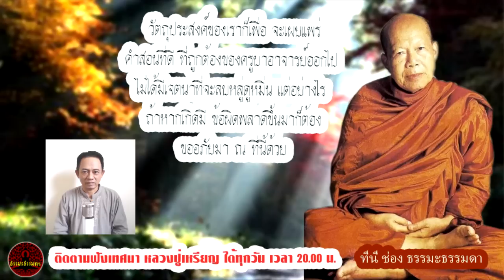แดนเกิดแห่งทุกข์ เสียงเทศน์ หลวงปู่เหรียญ วรลาโภ (ไม่มีโฆษณาแทรก)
เรื่อง แดนเกิดแห่งทุกข์
เสียงเทศน์  หลวงปู่เหรียญ_วรลาโภ
วัดอรัญบรรพต จ.หนองคาย (ไม่มีโฆษณาแทรก)